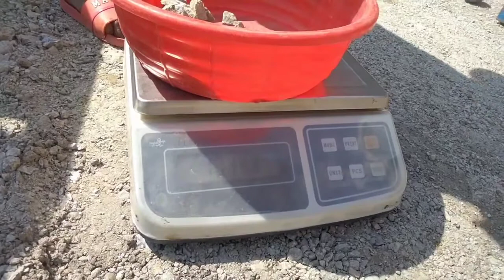Road Division Harkapur, Nepal Adarsha Co.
field  dry density  test in solukhumbu salme